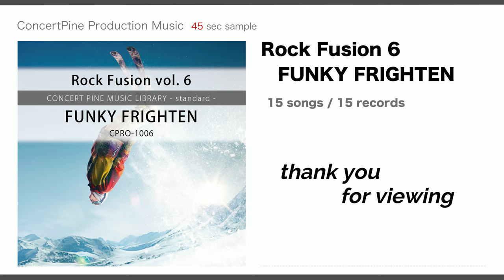Rock Fusion vol. 6 - FUNKY FRIGHTEN [Production Music : digest 45 sec]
This is the 6th sound source collection that contains "Rock & RockFusion" music. Cool and edgy songs and songs with a solid sound are expressed in a variety of styles such as country, funk, and jazz with a solid organization and composition of "Rock & RockFusion" music.

- Composition and arrangement : Compilation
- Genre Trend : Rock Fusion, Fusion, JazzRock
- Direction : Powerful, Fun
- Atmosphere : Bright, Cool

0:04  1.  FUNKY FRIGHTEN
0:50  2.  TRANQUIL AFTERNOON
1:36  3.  THE ARTIFICIAL STARS
2:22  4.  MOONLIGHT BOOGIE
3:08  5.  UPDRAFT
3:54  6.  COURAGE TO GO
4:40  7.  ARE YOU READY ?
5:26  8.  BRAND NEW STAR
6:12  9.  GOOD LUCK !
6:58  10.  SPEED STAR ROCK
7:44  11.  THE LAST SUPERSTAR
8:30  12.  BREAKING THE ICE
9:16  13.  HAVE FUN
10:02  14.  THE LEGEND
10:48  15.  ROCK ME PARADISE